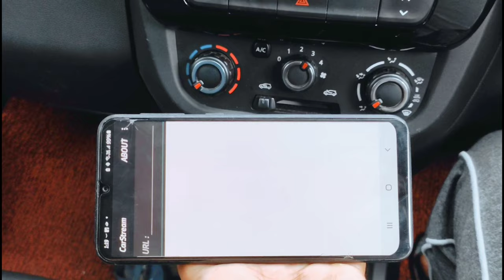YouTube on Android auto in kwid climber automatic